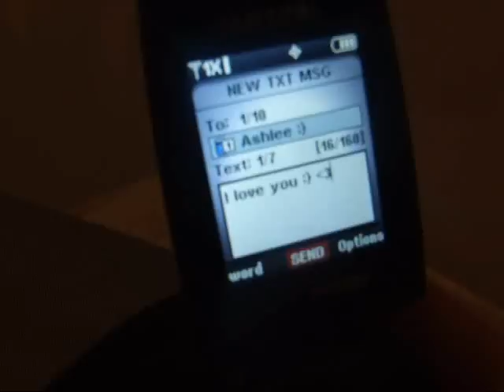According To You MUSIC VIDEO!